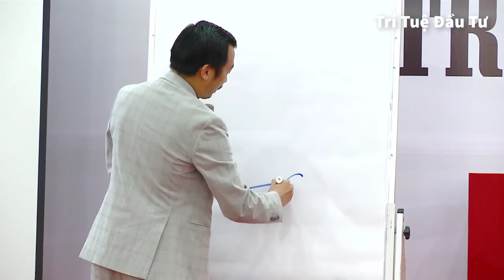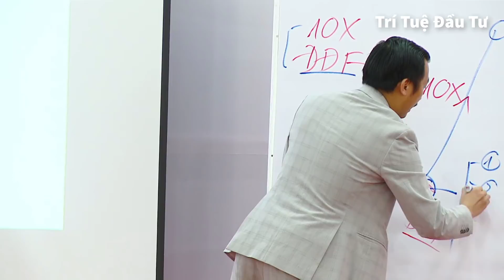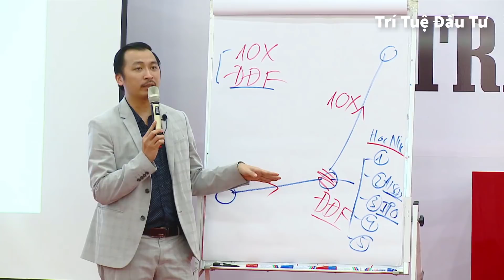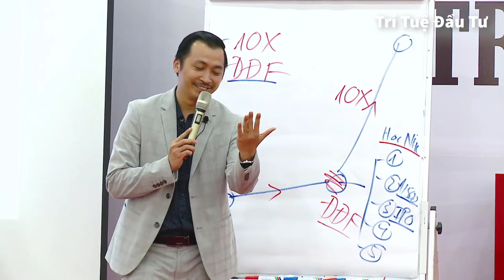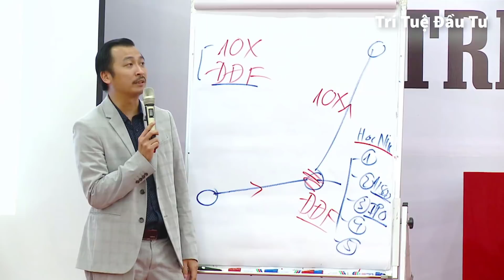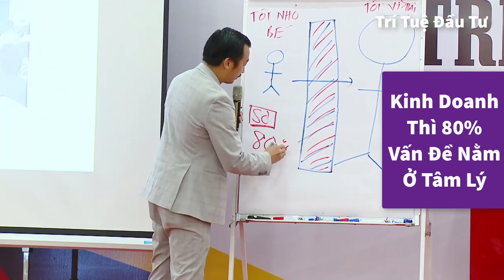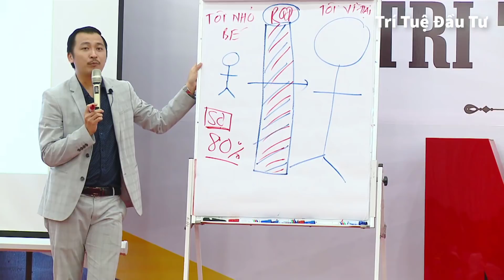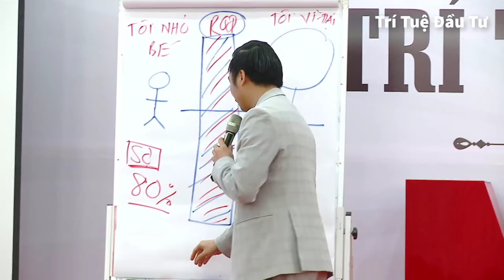Để Thành Công Bạn Phải Điên Rồ Hơn | Nguyễn Thành Tiến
Để Thành Công Bạn Phải Điên Rồ Hơn
Nguyễn Thành Tiến là ai ?
Tôi là chủ sở hữu đảo tư nhân, tòa nhà cho thuê và các dự án từ 3ha-89ha, Chủ tịch cty IPO trên sàn chứng khoán. Tác giả sách "05 bước để trở thành đa triệu phú".

➤ Đăng ký khóa học NIK 3 ngày về Kinh Doanh, Đầu Tư và Phát Triển Cá Nhân vượt bậc tại